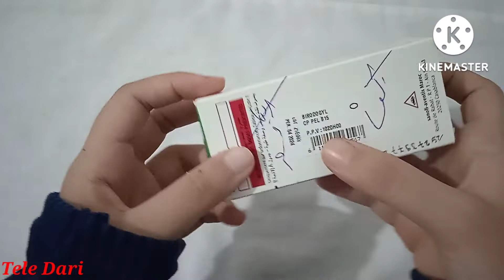Birodogyl | دواء لعلاج التهابات الفم والاسنان واللثة بالاضافة لرائحة الفم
Birodogyl دواء لعلاج التهابات الفم والاسنان واللثة

النفس الكريه، يُدعى أيضًا باسم نتن النفس، يمكن أن يكون محرجًا وفي بعض الأحيان قد يسبب الشعور بالقلق. ليس من الغريب أن أرفف التخزين تكتظ باللبان والنعناع وسوائل تنظيف الفم والمنتجات الأخرى المخصصة للقضاء على النفس الكريه. ولكن يعتبر العديد من هذه المنتجات تدابيرًا مؤقتةً فقط بسبب أنها لا تعالج سبب المشكلة.

يعد التهاب اللثة مرحلة مبكرة معتدلة من مرض اللثة. من المهم اكتشاف علامات التهاب اللثة، لأنها تُمكنك من التصرف سريعًا لوقف رحلة أمراض اللثة قبل أن تصبح الأمور أكثر خطورة.